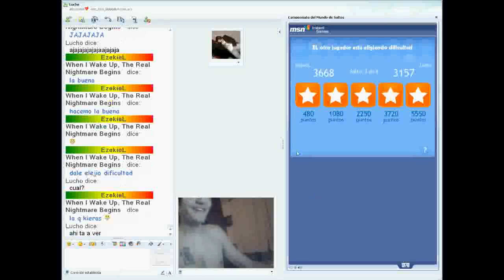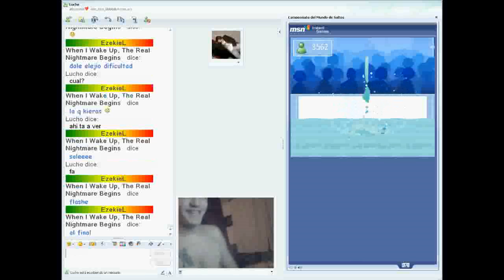Campeonato del Mundo de Saltos (?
Jugando al Campeonato del Mundo de Saltos (?
o Mejor Dicho Kiu version MSN
jajaja
Lucho :P q te Pensaste q me ivas a ganar a mi ? :^P